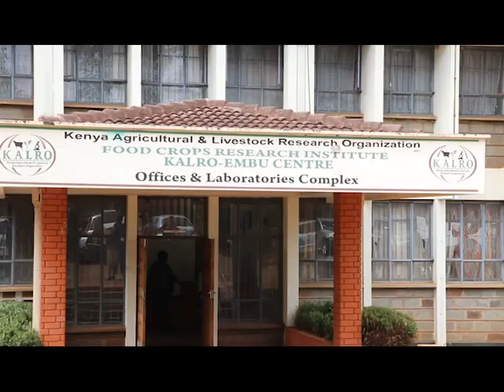KARLO EMBARKS ON TRAINING FARMERS ON MAKING GOOD USE OF ONGOING RAINS